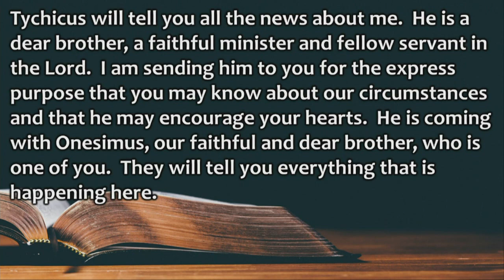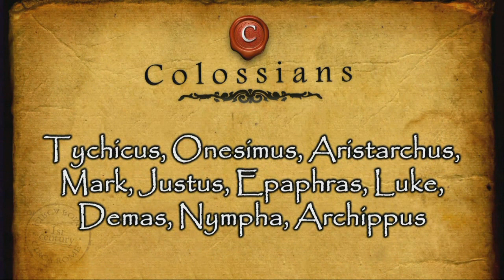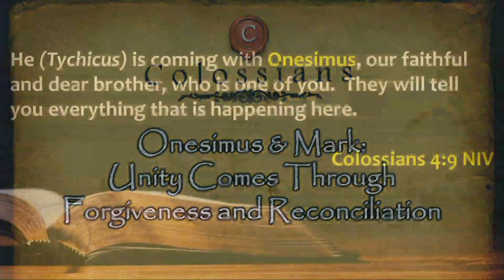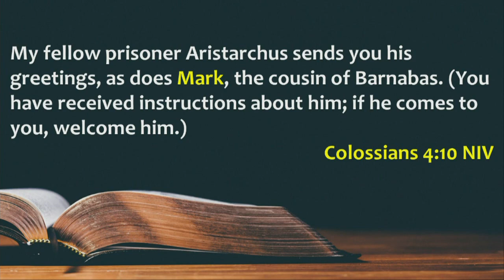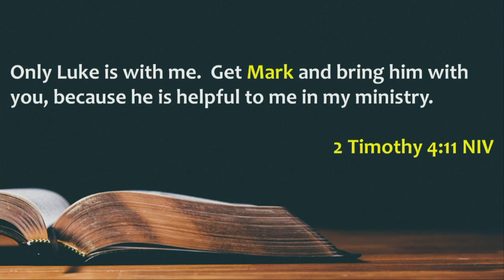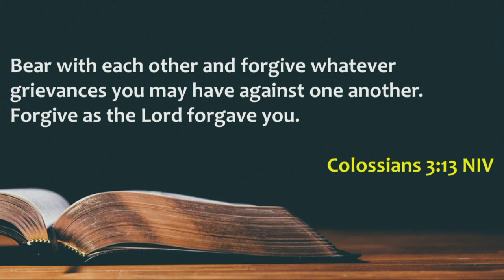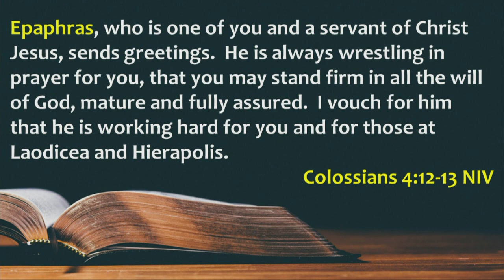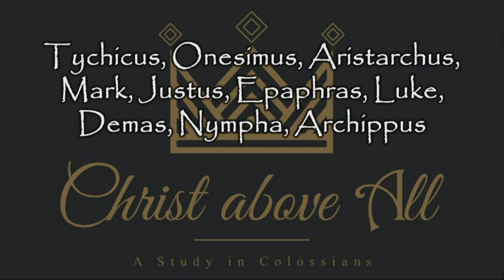More Than Just Names (8/25/2024)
Series: Christ Above All